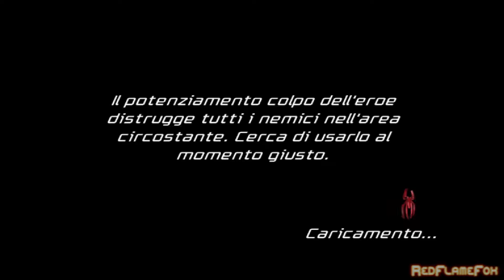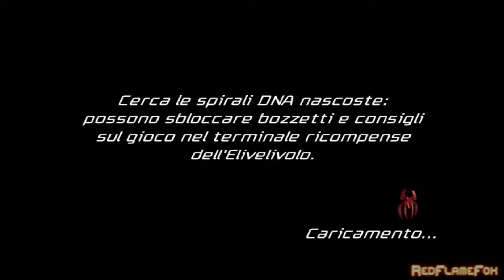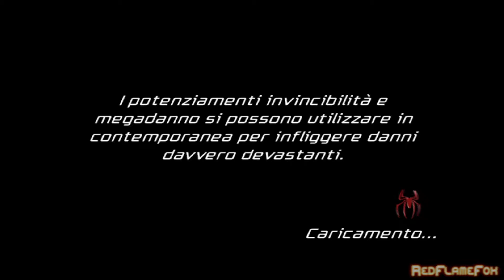Spider-Man: Amici o Nemici - Parte 6: Il Cairo, Egitto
Gameplay non commentato di Spiderman: Friends or Foe per PlayStation 2.
Registrato in alta definizione con l'emulatore PS2 per PC chiamato PCSX2, giocato in Coop, il gioco è Doppiato in Italiano.